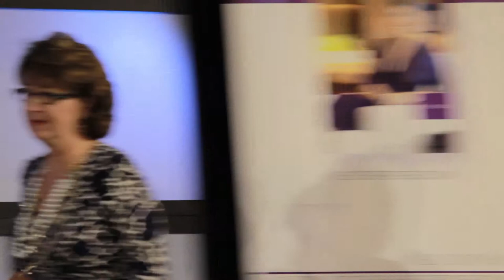Your Next Event-Book E.Sue Huff-Professional Speaker-PR-Naples, Fl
Owners and entrepreneurs alike
must meet these challenges head on
No matter how many hats they wear
or how little time they have

E. Sue Huff will equip your team with the tools needed to grow your business to the next level

Sue is a successful entrepreneur with a real business track record who delivers a message your team needs to hear.

She is a dynamic speaker who brings 30 plus years of expertise in Management Leadership,
Marketing and Public Relations

She engages you with her passion and endears you with Humor

She takes complex topics and offers simple workable solutions

She delivers business insights in a captivating style,  offering audiences a variety of topics from business  basics to customized programs

Sue will motivate you with her unique approach to Leadership, Branding and the Bottom Line, educate you on unique topics such as communication and body language, how to motivate others, management practices and she’ll inspire you with her unique approach to business and life.

To Listen, Learn and Laugh -- Schedule E. Sue Huff as your next speaker!